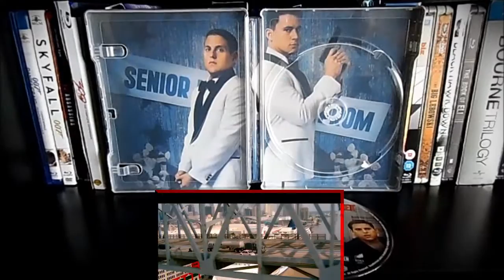21 Jump Street (2012) Zavvi Blu-ray Steelbook (UK) | Unboxing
21 Jump Street (2012) Zavvi Blu-ray Steelbook (UK)
  | Unboxing
Directed by:
Phil Lord & Christopher Miller

Starring:
Jonah Hill
Channing Tatum
Brie Larson
Dave Franco
Ice Cube
Rob Riggle

Specifications
Video: 1080p (2.40:1)
Audio: English 5.1 DTS-HD MA | Enlgish Audio Description Track 5.1 Dolby Digital
Subtitle: English | Hindi
Time: 109 minutes
Region: A, B, C (Region Free)
Steelbook: Matte Finish

Special Features:
-Commentay wiht Directos & Cast
-Back To School
-20 Deleted Scenes
-Cag Reel
-Johnny Dep on Set
-Cube-O-Rama
-Brothers in Arms
-Peter Pan on the Freeway
-The Rob Riggle Show